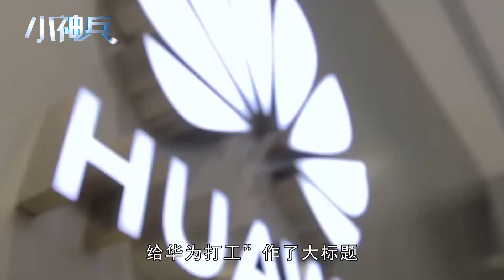特朗普被支持者忽悠，指控同僚勾结中国闹乌龙，华为无辜躺枪